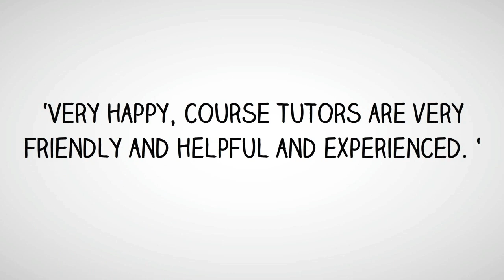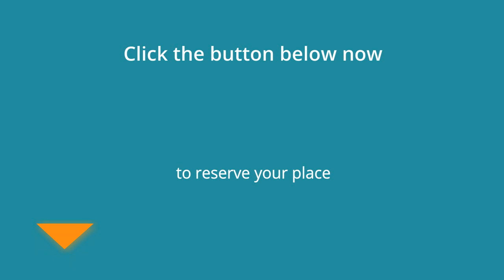Learn TTA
Learn TTA course 2014